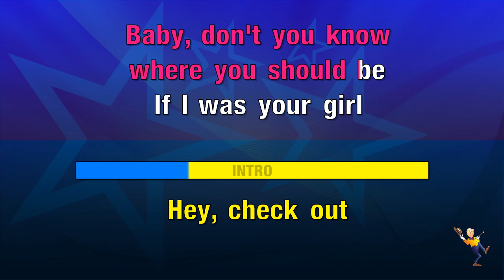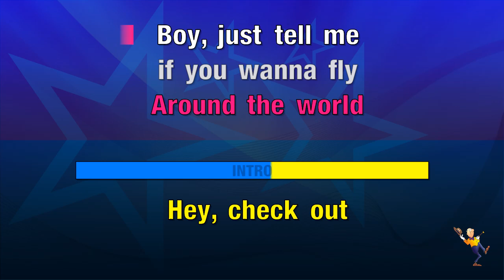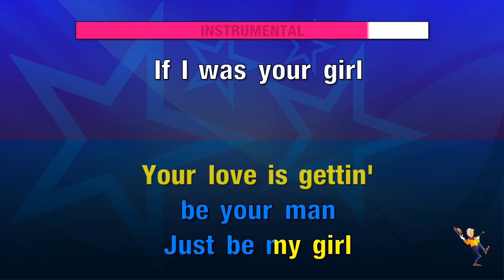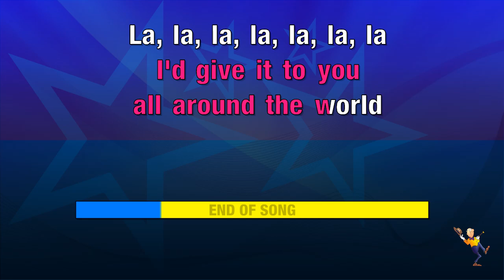Around the World - Natalie La Rose & Fetty Wap (KARAOKE)